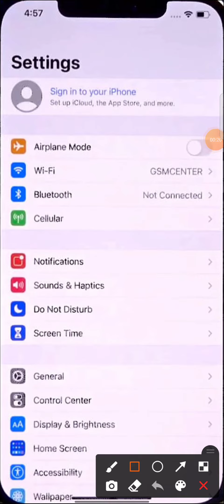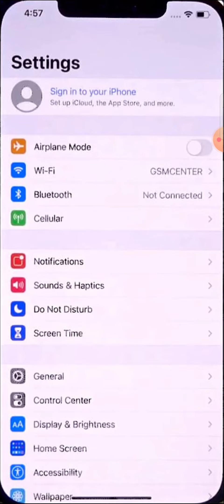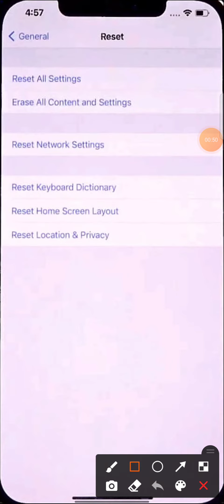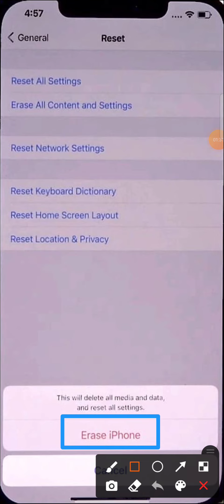🔃How To do hard reset iphone 11 factory reset and recover photos videos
About Video